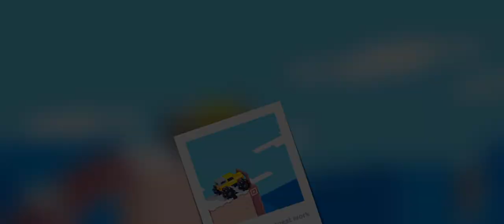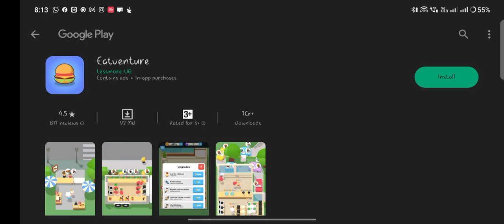Drive Mad - Level 21 (Slam Dunk) to 38 (Hamester Wheel)